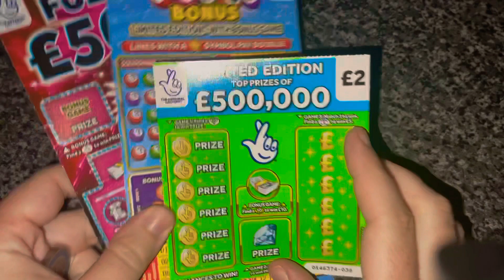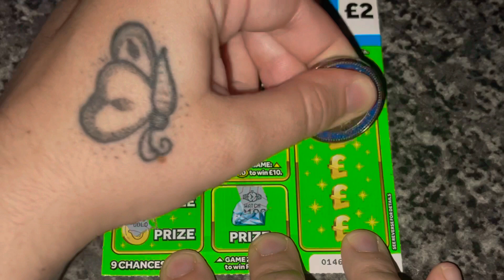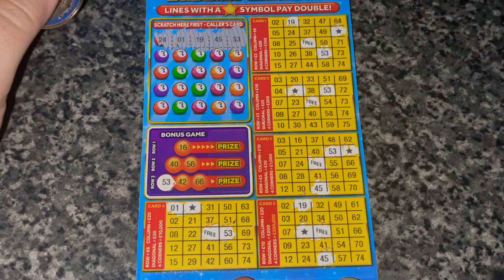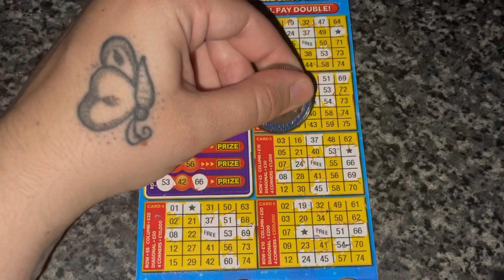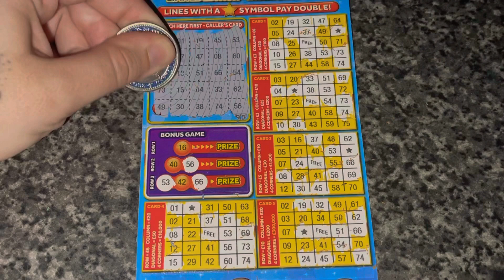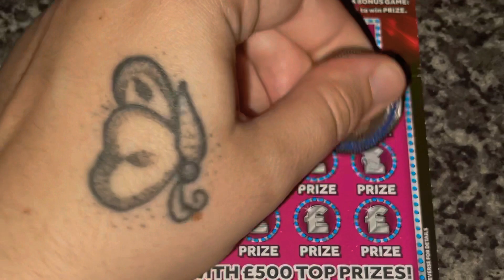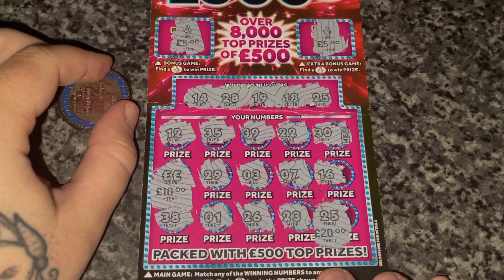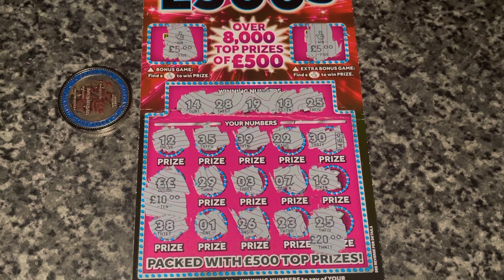WINNERS CARDS (AMANDA) BOOM 💥🎉🥳